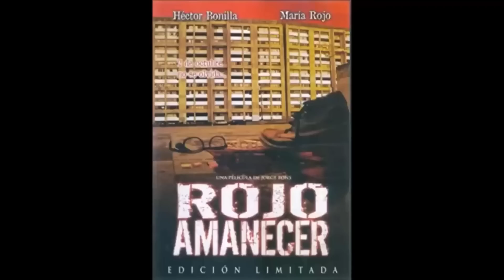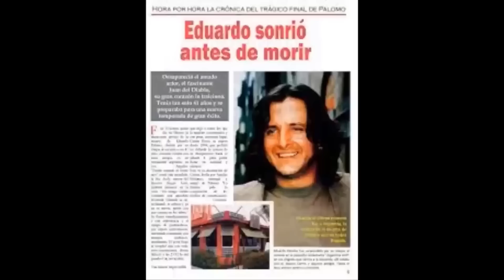El triste Final de los Galanes de telenovela de los 70s y 80s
Hola que tal amigos en este video hablamos a cerca de famosos galanes que fallecieron de terribles enfermedades, fueron los galanes que arrancaron suspiros en la decada de los 70s y 80s,  recordamos a Rogelio Guerra, Jorge Lavat, Julio Aleman, Eduardo Palomo, etc etc.